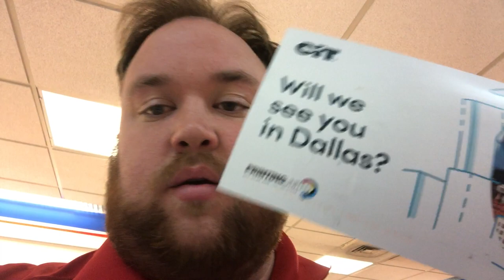Printer Training day at Konica Minolta - vlog 91 - Print Shop Updates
Happy Friday print fam. Bob is working on decals and I'm headed to a lunch appointment. The person I was meeting stood me up, so that's no good. After that, Bob and I went to Konica to get some training on the new printer. They've said that the new printer is coming on Wednesday. Everything is ready except for one small issue with the electrical. I've got a bunch of outsourced work to get done tonight along with 80 super tiny decals. I made a stop at the post office, and Bob also came over to run the inserter.